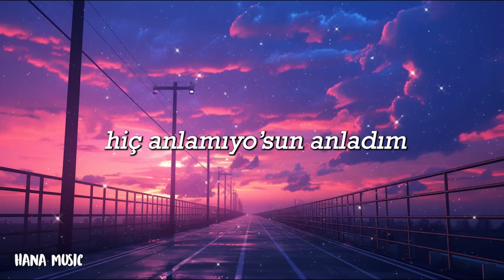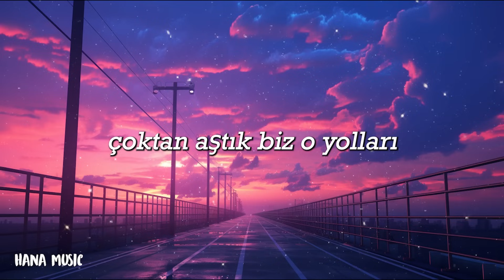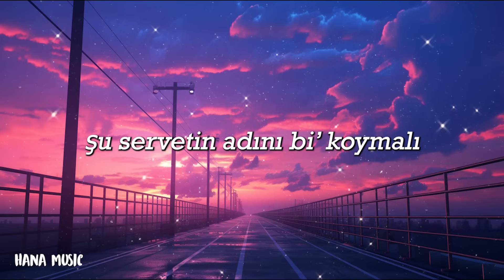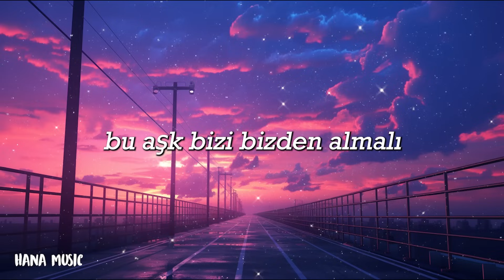Mabel Matiz - Numaracı - (Şarkı sözü / Lyrics)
Hiç anlamıyo'sun anladım
Sende öyle bir data yok
Ama şekil desen âlâsı var
Boncuğu bol, el çabuk
Hadi vur vurabilirsen beni
Hadi öğret yine dersimi
Senden korkan senin gibi
Olsun mu, olmasın mı?
Seni şapşal numaracı
Çapkın merhabacı
Damdan da düşeriz olmadı
Hepsi mi senin?
Hadi kes benim haracı
Şu servetin adını bi' koymalı
Şapşal numaracı
Koydun mu ilacı?
Daldan dala bi' durulmalı
Hepsi mi yarısı mı?
Kes benim haracı
Bi' yol bulmalı bulmalı
Boşver canım sen onları
Farketmez alt üst yavrum
Bu şerbeti bu nabza sormalı
Çoktan aştık biz o yolları
Bu aşk bizi bizden almalı
Ah beni duysan bi'
Şu an in'cek perde
Kendini bir salsan
Ne yakış'can benle
Kopmaya müsait
Yer gök yangın be
Aşka bi' vesait
Aramız toz pembe
Seni şapşal numaracı
Çapkın merhabacı
Hepsi mi senin?
Şapşal numaracı
Koydun mu ilacı?
Kes benim haracı
Bi' çanta bi' plaka
Yola çık ite kaka
Aşkıma bi' fiyaka yapıştırsan
Her bi' yerde aradım
Bizim gibi yok ama
Kavuşmaz iki yakam, kavuştursan
Birbirimize pusula
Buluşsak ya beride
Alsan da şu garibi yatıştırsan
Çok geride tatlım inan
Güneşsiz günler çok geride
Hayat, kop hadi be, kop hadi be
Tutuştuğu yerden kop hadi be
Aşk, al bizi al sok tribe
Cukkayı vur da çök garibe
Sök kalbi sök
Bırak dök derdi dök
dis-moi une fois
je t’aime, mon cheri